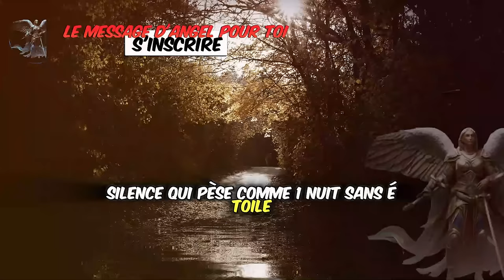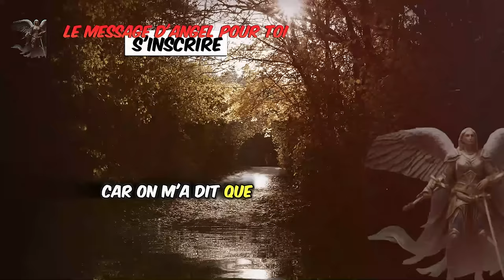💕Quelqu'un a Vécu le Silence et l'Anxiété dans l'Amour, en Pensant à Toi avec Détachement.❤️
J'ai séparé cette Play List de messages importants rien que pour vous, qui toucheront également votre âme

Dans cette vidéo, nous explorons les problèmes relationnels et comment ils peuvent conduire à l'anxiété. Nous discutons du message des anges pour ceux qui vivent de l'anxiété dans les relations de couple et de la manière de s'en sortir.

Nous abordons l'impact du stress sur une relation et comment l'éliminer peut apporter un soulagement. Nous comprenons qu’une relation désordonnée peut créer de la confusion, notamment dans les relations narcissiques.

Nous parlons du silence dans une relation et de la façon dont une relation silencieuse peut être nocive. Nous discutons de la peur du rejet amoureux et de la manière dont cela peut conduire à une peur des relations amoureuses.

Enfin, nous discutons de l’importance de la validation dans une relation et de la manière dont la possessivité dans une relation peut être néfaste. Nous espérons que cette vidéo vous aidera à résoudre vos problèmes relationnels et à améliorer votre vie amoureuse.